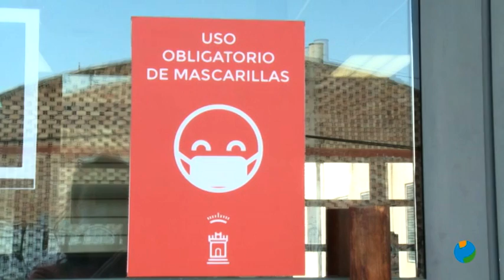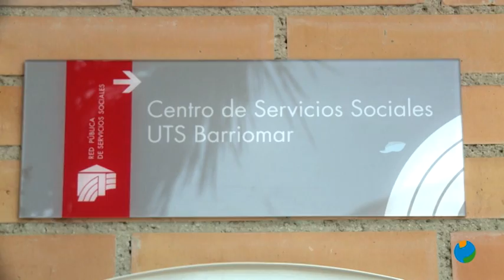11/08/2020 Se cierran los centros de día de personas mayores de Puerto Lumbreras y Barriomar